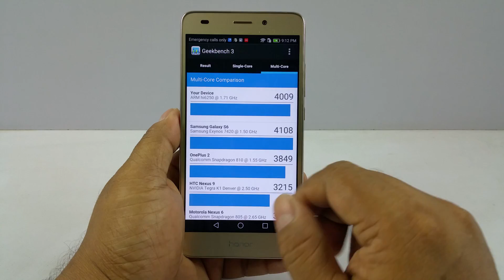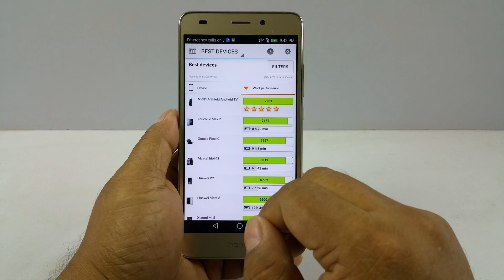Honor 5C Benchmark test Scores - Nothing Wired